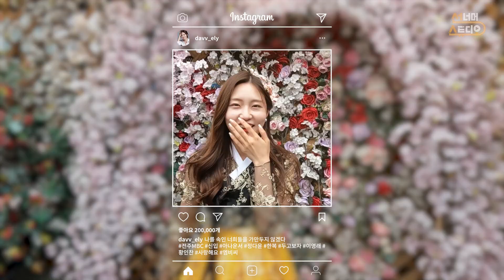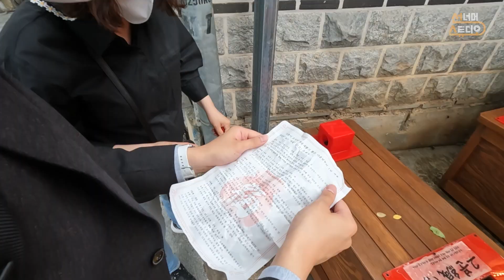전주MBC 신입 아나운서 받아라!!🎤3인 3색 3남매, 입사하자마자 브이로그?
파릇파릇한 새싹들이 무려 셋이나 또 들어왔다구~?
좌충우돌 전주MBC 신입 아나운서 3남매가 나타났다!
그렇다고 우리의 미국PD가 가만히 놔둘 쏘냐ㅋㅋㅋ
냅다 출근 2일 만에 미션 줘버리기
과연 이 3명의 첫 콘텐츠는 어땠을까?
(feat. 퇴사하면 앙대요~~💖)